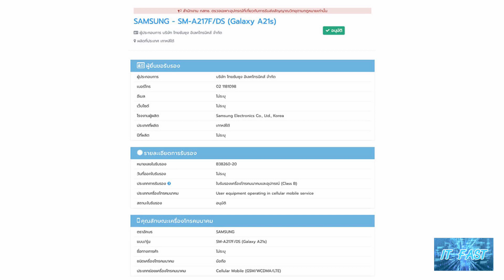ผ่านการรับรองจาก กสทช. แล้ว Samsung Galaxy A21s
IMG 8293
ผ่านการรับรองจาก กสทช. แล้ว Samsung Galaxy A21s สมาร์ทโฟนรุ่นเล็กราคาประหยัด เตรียมทำตลาดที่ไทยเร็ว ๆนี้

MoCheck